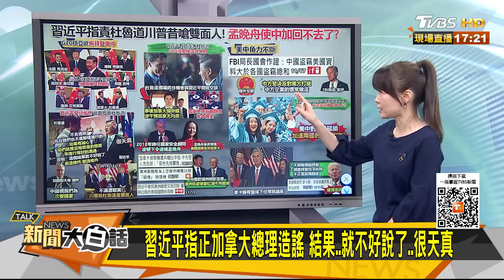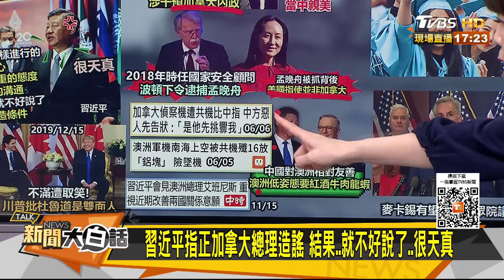習近平指正加拿大總理謊言 否則..就不好說了..很天真 新聞大白話 20221117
本集來賓：郭正亮、董智森、張誠